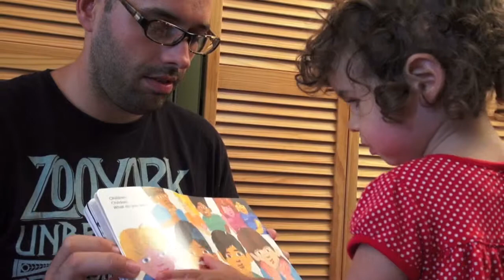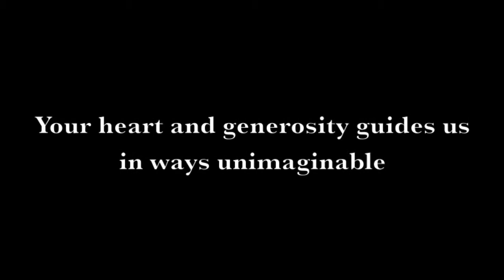Lighthouse Central Florida Honors Mrs. Susan Johnson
In honor of Susan Johnson and the countless hours and support of Lighthouse Central Florida's Early Intervention program, we say Thank You for all that you do! We are truly blessed and humbled by your generous and giving spirit.

Produced by: Perry Athanason/Lighthouse Central Florida